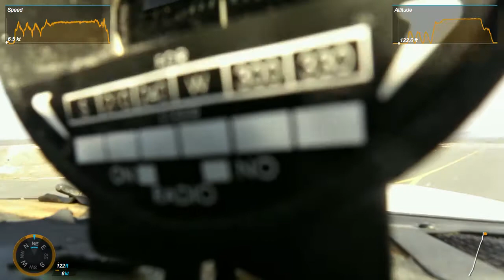Cessna 2439Z OWD Touch and Goes then BID 29 Jan 2016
Touch and goes then XC Block Island for biking.